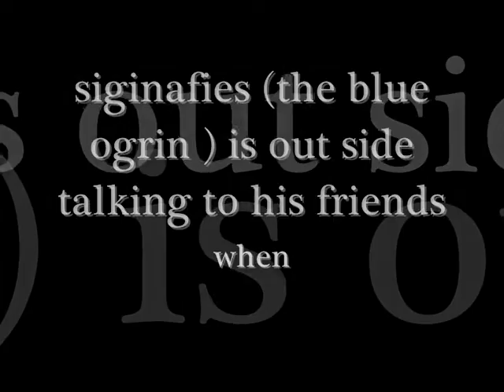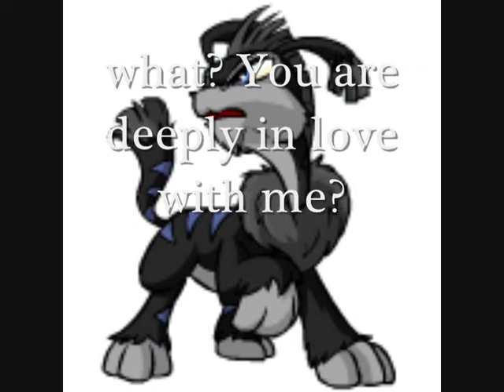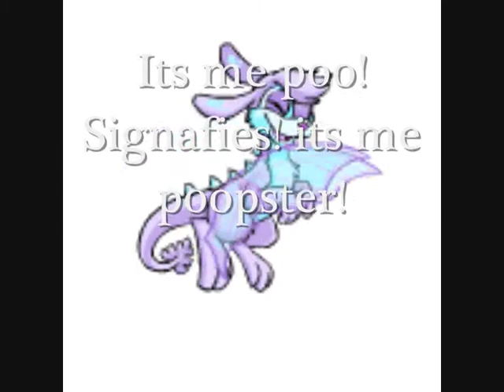the ghost neopain - cindy and tigi finders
Lolz! cindy is hitting on the ghost neopain!

NEOPETS!